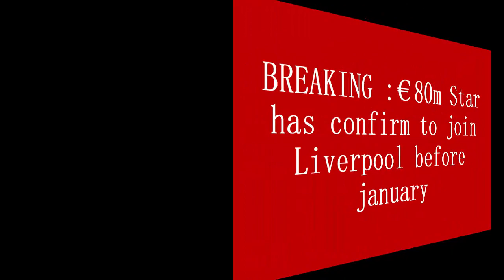BREAKING - OFFICIAL : €80m Star has confirm to join Liverpool before january